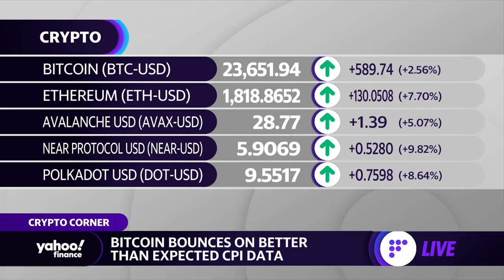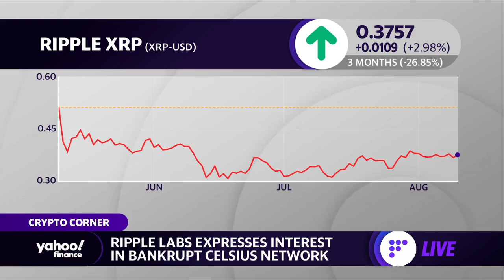Bitcoin reacts to CPI data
Yahoo Finance reporter David Hollerith looks at how crypto markets, particularly bitcoin, is responding to CPI data and also details Ripple Labs' interest in Celsius.